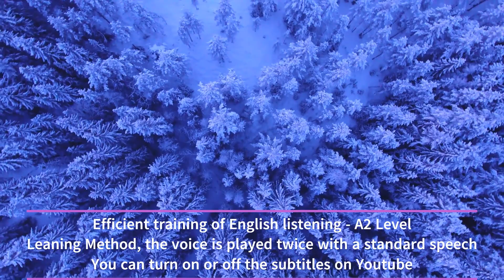Efficient training of English listening – A-2 Level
Repeatedly listen to the pronunciation of native speakers, and it will really improve your listening level during sleeping or not!
First, it will be played twice at natural speed. The subtitles will be displayed on the screen, so you can check the words if you decide to turn on Youtube.
Thanks to:
Photo from Patrick Tomasso
Photo from David Mark
Photo from Noel Bauza
Photo from Stefan Keller
Photo from 0fjd125gk87
Vídeo from invisiblepower
Video from Muhammad Faiz Rasid
Vídeo from Max Berube